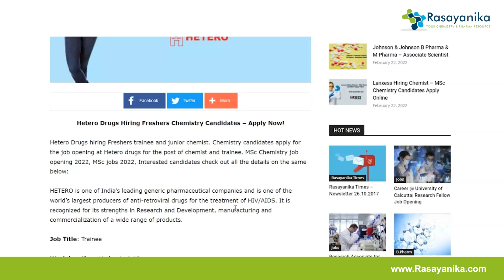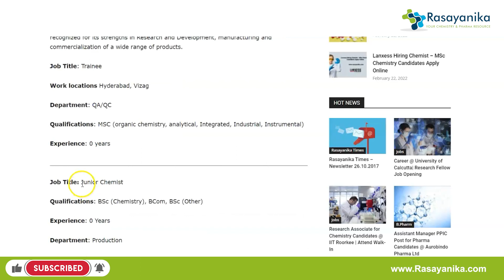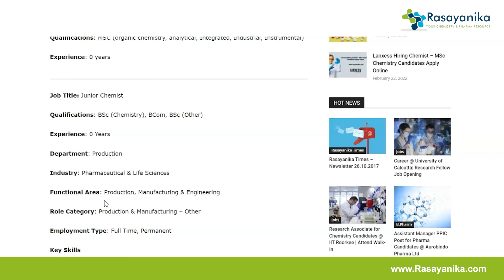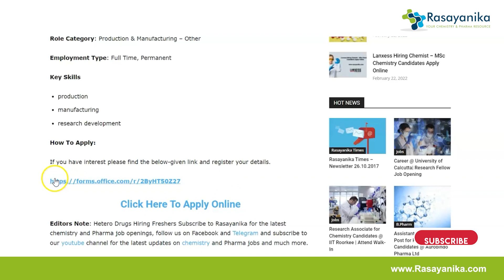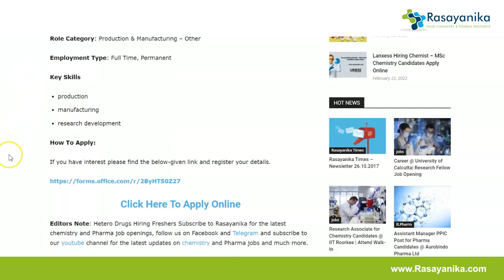Attention 🔔 Freshers Job @ Hetero Drugs - Chemistry Candidates Apply Now!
Hetero Drugs hiring Freshers trainee and junior chemist. Chemistry candidates apply for the job opening at Hetero drugs for the post of chemist and trainee.

00:00 Introduction to Video
00:15 Job Vacancy for freshers
00:40 About Hetero Drugs
01:38 About the Job vacancy
02:35 Job Vacancy- Junior Chemist
04:14 How to apply?